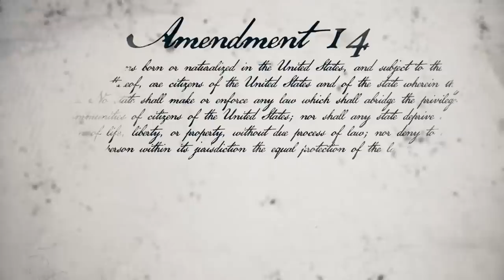Progress | Joe Biden For President